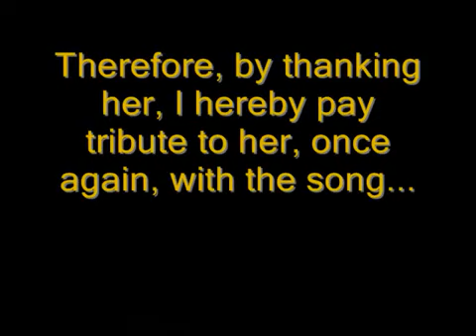Thank you, Miranda Cosgrove!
From my old accounts, once again.

Quite a night I had! :)

March 12, 2010 will be remembered as my very first online chat with iCarly's Miranda Cosgrove!

I was even surprised that my name was pronounced right!

I had so many questions, and my prayers have been answered! One of them got answered!

So therefore, after that online chat, Miranda Cosgrove is now my new adult-hood hero and always will be! And further on, I will always enjoy her on iCarly!